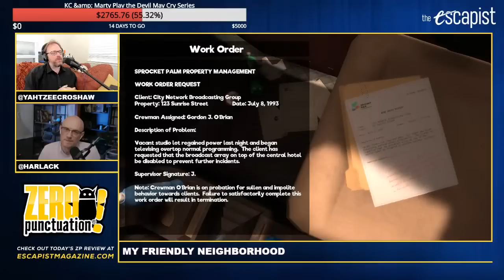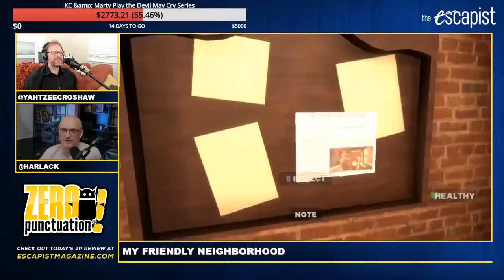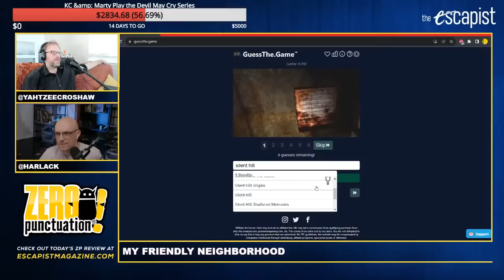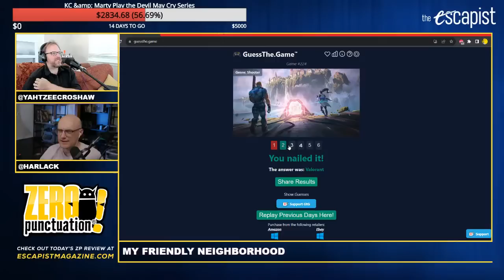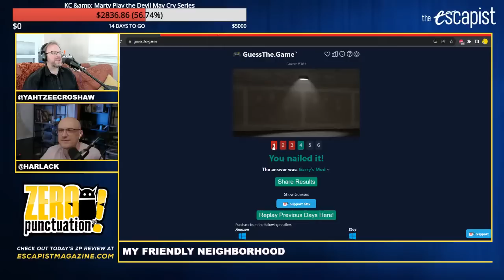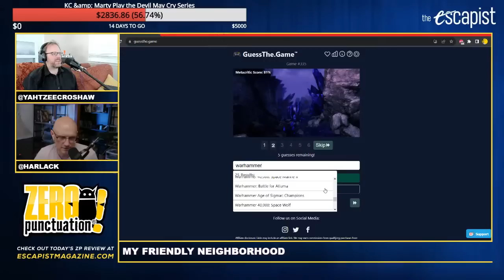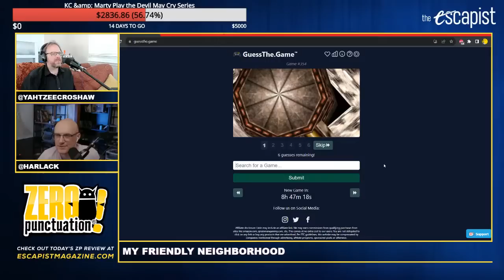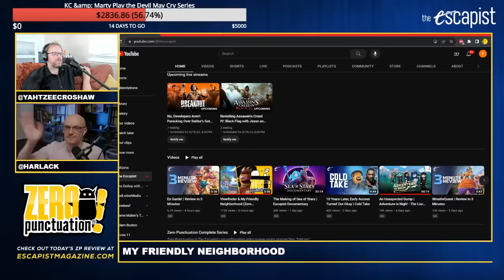Yahtzee and Jack Play Viewfinder and My Friendly Neighborhood | Post-ZP Stream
Yahtzee plays two hours of Viewfinder and My Friendly Neighborhood for today's Post-ZP Stream.